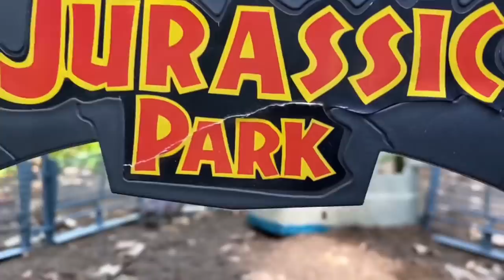Jurassic Park Toy Movie: Fence Problems (Full Movie)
Jurassic Park Toy Movie:  Fence Problems (Full Movie).  The group, Dr. Alan Grant, Dr. Ellie Sattler, Dr. Ian Malcolm, John Hammond, and Ray Arnold, now separated yet again, must link up and find a way off the island for good … but they must act fast as a storm approaches Isla Nublar, erasing any hope of escape…

((I OWN NONE OF THE MUSIC NOR COPYRIGHT USED IN THE VIDEO, licensed epidemic sounds, I found it all on the splice